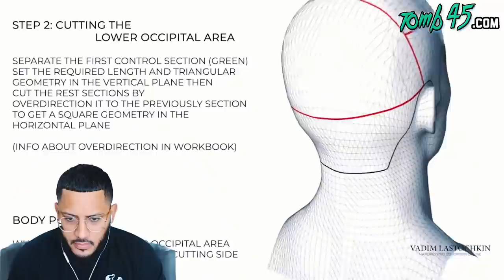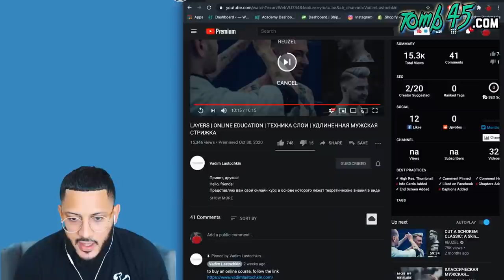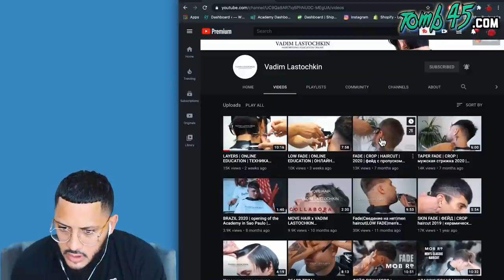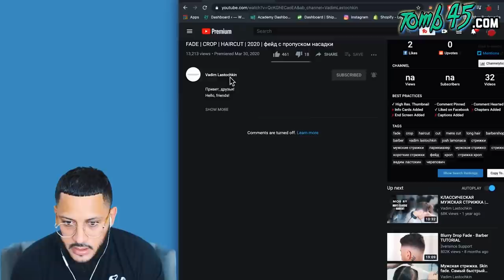Reacting To An ELITE BARBER From Russia! Vadim 🤯